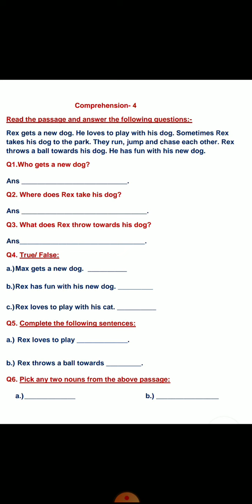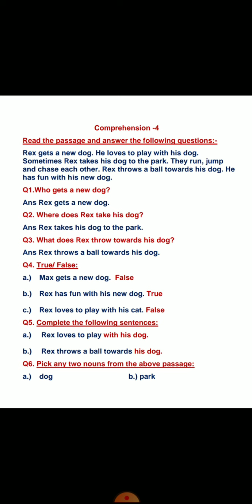Class 1 English (Comprehension)